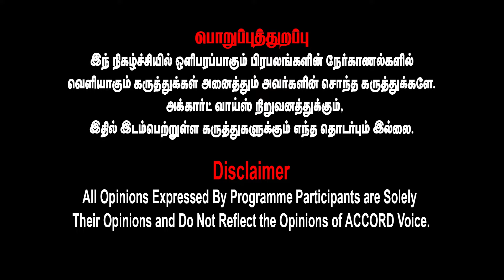இதுக்கு இல்லையா Sir ஒரு Endu | Dr.Diwakar Exclusive interview